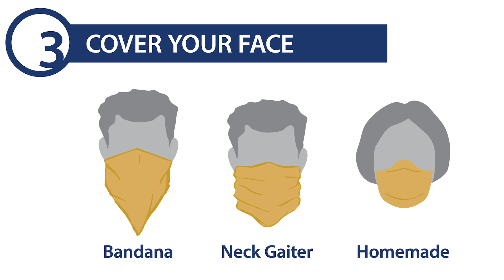City of Fontana COVID-19 Community Update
A COVID-19 Community Alert from Fontana Mayor Acquanetta Warren.  For the latest COVID-19 updates, visit fontana.org.